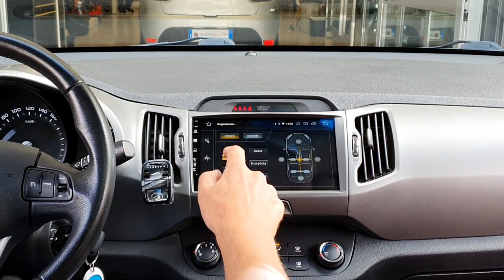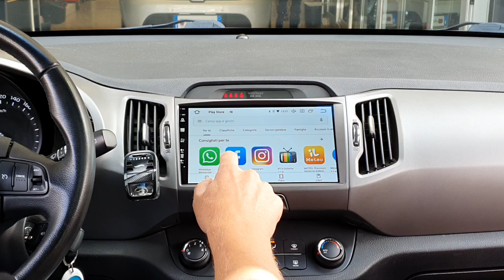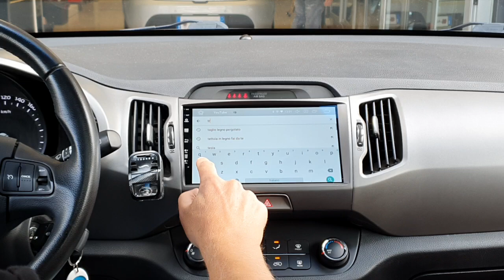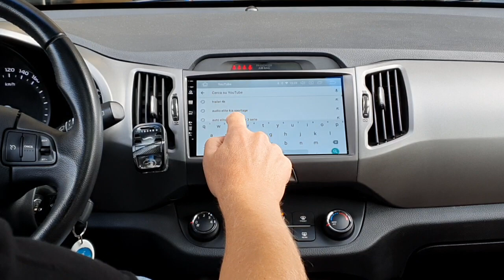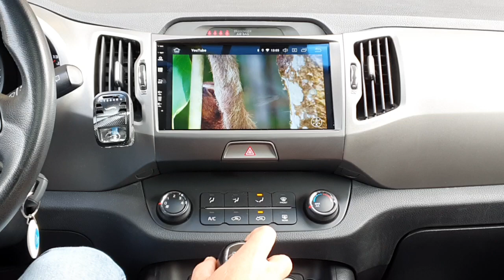Kia sportage car tablet Android 9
Prezzo e caratteristiche sezione monitor di serie kia